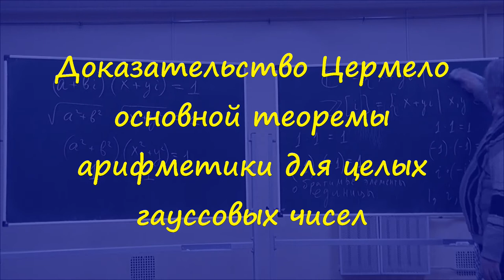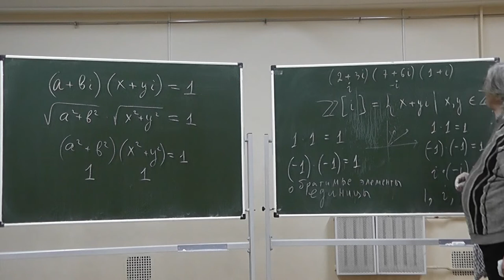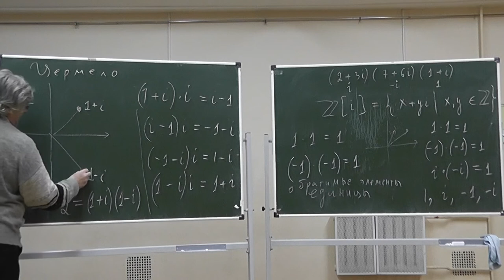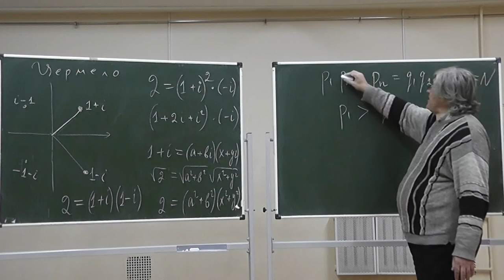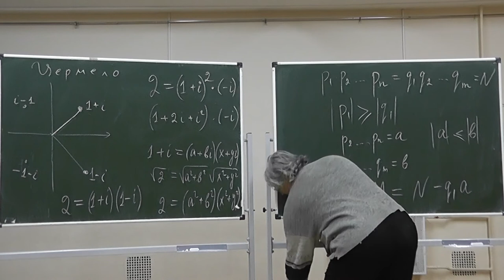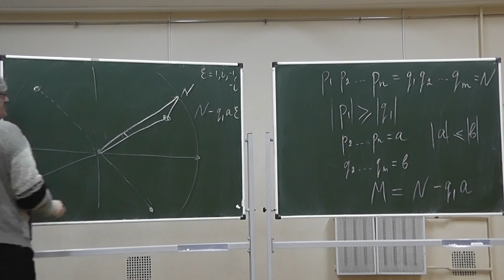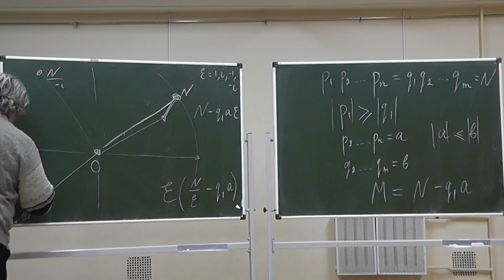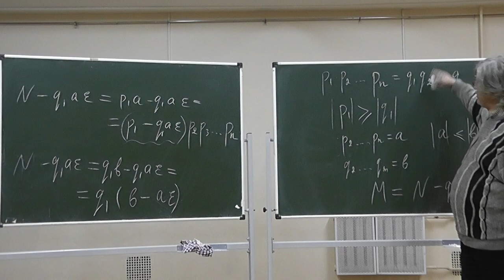34 Доказательство Цермело основной теоремы арифметики для целых гауссовых чисел